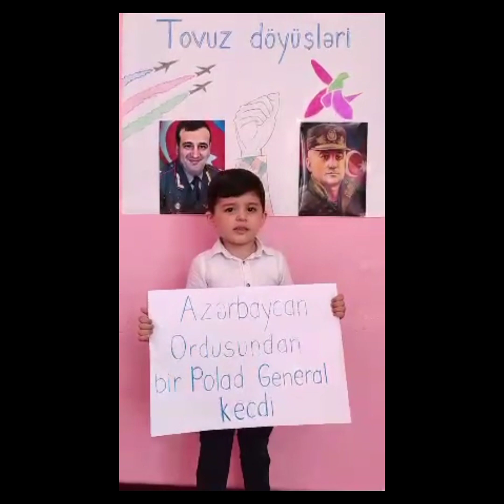Təzə Alvadı kənd uşaq bağçasında "Tovuz döyüşlərinin il dönümü" -nə həsr olunmuş tədbir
2020-ci ilin iyul döyüşləri Azərbaycanın Vətən müharibəsində şanlı qələbəsinin əsasını qoydu. Döyüşlər iyulun 12-də Ermənistan silahlı qüvvələrinin atəşkəs rejimini pozaraq artilleriya qurğularından istifadə etməklə dövlət sərhədinin Tovuz rayonu istiqamətində Azərbaycan Silahlı Qüvvələrinin mövqelərini atəşə tutması ilə başladı. Görülən adekvat tədbirlər nəticəsində düşmənə zərbə endirildi və düşmən itki verərək geri oturduldu. Vətən Müharibəsinin ilk qığılcımının atıldığı bu döyüşlərdə general-mayor Polad Həşimov, polkovnik İlqar Mirzəyev, mayor Namiq Əhmədov, mayor Anar Novruzov, baş leytenant Rəşad Mahmudov, gizir İlqar Zeynallı, gizir Yaşar Babayev, müddətdən artıq hərbi xidmət qulluqçuları - əsgər Elçin Mustafazadə, çavuş Vüqar Sadıqov, əsgər Nazim İsmayılov, baş əsgər Elşad Məmmədov və əsgər Xəyyam Daşdəmirov düşmənlə döyüşlərdə qəhrəmancasına şəhid olmuşdur.  "Tovuz döyüşlərinin il dönümü" münasibətilə Masallı RİH körpələr evi- uşaq bağçalarının kollektivləri tərəfindən mayor Anar Novruzovun məzarı ziyarət edilmiş, körpə fidanlar tərəfindən qürurverici, vətənpərvər şeirlər səsləndirilmişdir.